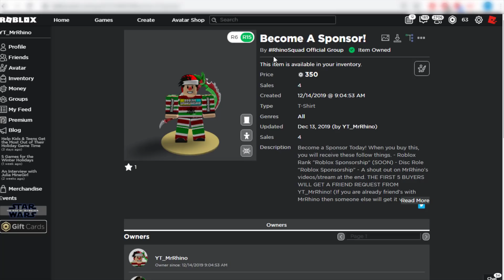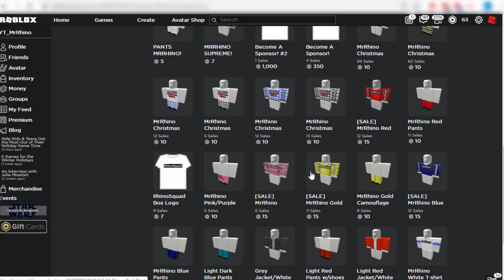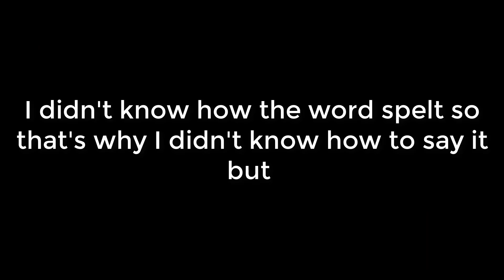STRONGEST PLAYER *800 QUADRILLION* VS THE ENTIRE SERVER IN ANIME FIGHTING SIMULATOR (ROBLOX)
🔥Get yourself a MrRhino merch!🔥

I hoped you guys enjoyed this video!

Turn on post notifications for videos 🔔

Game Title: 🍈DEVIL FRUITS💥Anime Fighting Simulator

FREE ANIME FIGHTING SIMULATOR VIP SERVERS!

Welcome to Anime Fighting Simulator! Train your body and mind to become the strongest fighter. Unlock swords and powers to defeat your foes. Explore the map to hone your power. Whatever you do, the world is yours for the taking.

Current player multiplier cap: x524288

👊Latest Update [UPDATE 3.5]:
- 🍈DEVIL FRUITS
- 🌐NEW CLASS
- 💥3 NEW TRAINING AREAS
- 🛠️Small Training Area Rework
- 💾New Data System
- 🐛Patched bugs
- ⭐More features coming later this week!